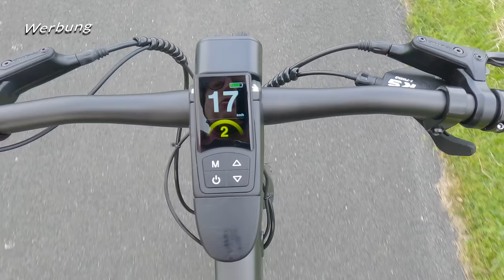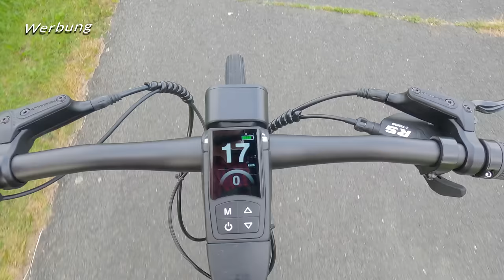Fiido C21 E-Gravel-Bike - nicht nur schick sondern auch alltagstauglich !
Für diese Video wurde mir das Produkt zur Verfügung gestellt.